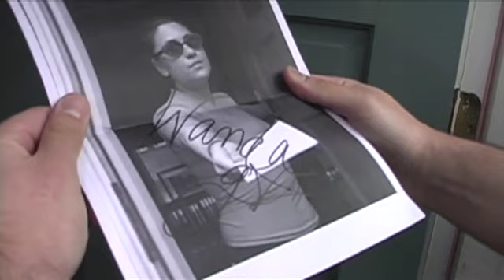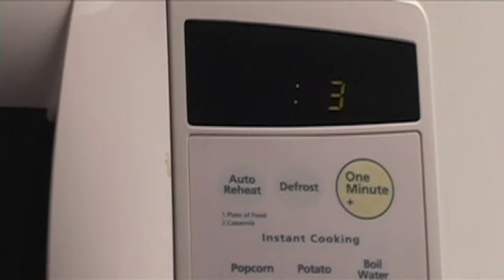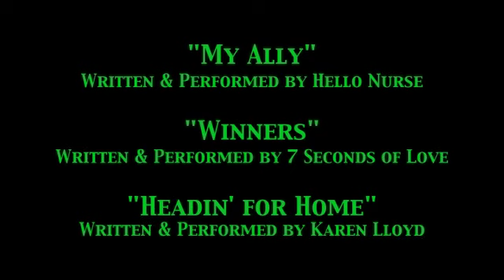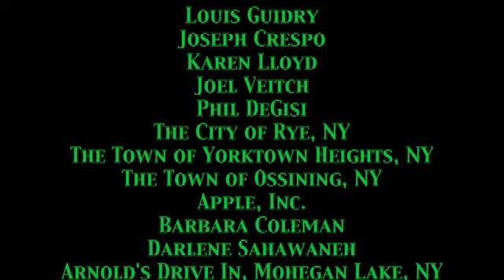Upstate (Feature Comedy)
Level-headed Josh, new age nymphomaniac Cassie, and hapless, bumbling Mitch are three friends who look forward to summer. When Wanda Gallagher, a world-famous singer-celebrity moves into their neighborhood to lie low during a sabbatical, they befriend her. But when a ghost takes over the woods down the road, all four of them must band together to stop the supernatural menace.

Official Selection: 2010 Bare Bones Film Festival, 2008 Kent Film Festival

Written & Directed By Jared M. Gordon
Starring Jon Acosta, Meghan Guidry, David Travers, Nora Durling, Niki Fandel
"My Ally" by Hello Nurse
"Winners" by Seven Seconds of Love
"Headin' for Home" by Karen Lloyd